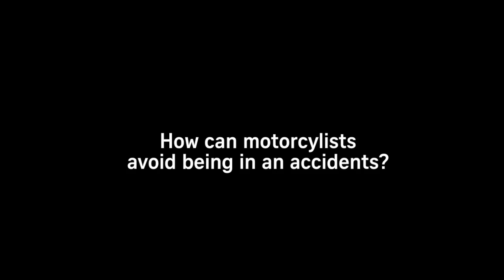Traffic police get help from scanner that maps 3D images of accident scene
ST VIDEO: ZAIHAN MOHD YUSOF